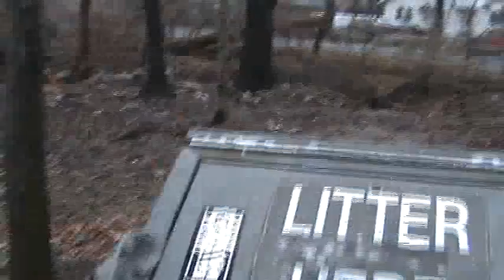Pinion "rocks"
Bis Bis Bis Bis Bis
This is the Black Death
Black Death
Black
Death
For those that don't know, we're a metal band, we will be uploading more videos of us goofing around and stuff, you can check us out